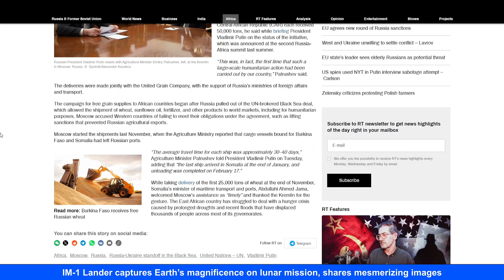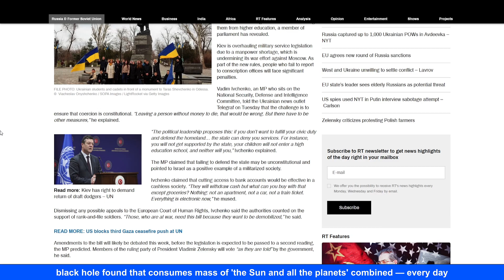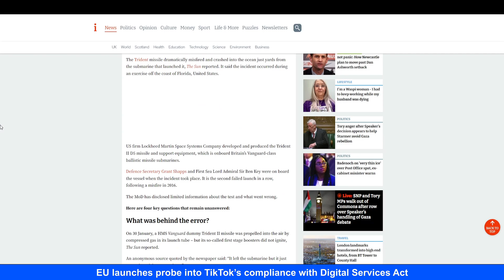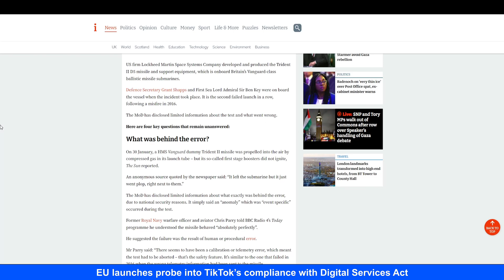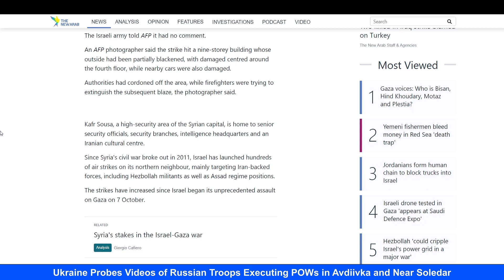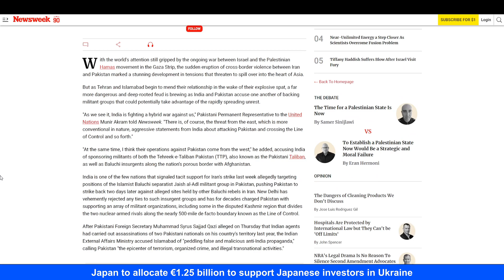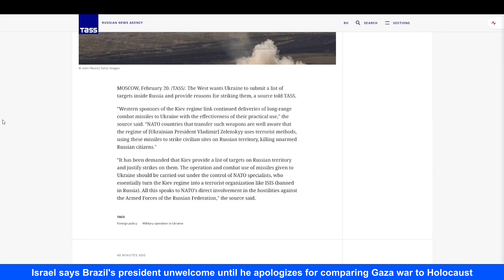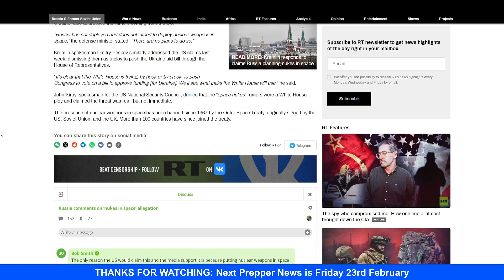Prepper News - 21st February 2024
Maintaining situational awareness is key to staying proactive and responsive in any environment. By staying alert and informed about your surroundings, you can anticipate and adapt to changing circumstances, enhancing safety, efficiency, and preparedness in all situations.

Links and times for the articles featured:

00:00 - 00:07 - Intro
00:08 - 00:51 - 1-Grain Donated
00:52 - 01:54 - 2-Draft Dodger Children Punished
01:55 - 03:04 - 3-Trident Fails
03:05 - 04:38 - 4-Gas Pipeline Sabotage
04:39 - 05:25 - 5-Damascus Attacked
05:26 - 06:24 - 6-Hybrid War
06:25 - 06:59 - 7-NATO Combat Approval
07:00 - 08:23 - 8-Nukes in Space Statement
08:24 - 08:36 - Outro

Be safe and be prepared
Geordie Prepper
1.All articles featured retain their rights of their owner, the opinions and accuracy of the articles is the responsibility of the owner(s). Geordie Prepper can not be held responsible for their accuracy or validity, they are broadcasted for information and entertainment purposes only. Displaying any articles does not imply any association with, nor endorsement by or of, the publisher(s) of the article(s).
2.Any opinions made are those of Geordie Prepper.
3.Some artwork is co-created with online image creation tools which allow for commercial use. These creations are Copyright of Geordie Prepper.